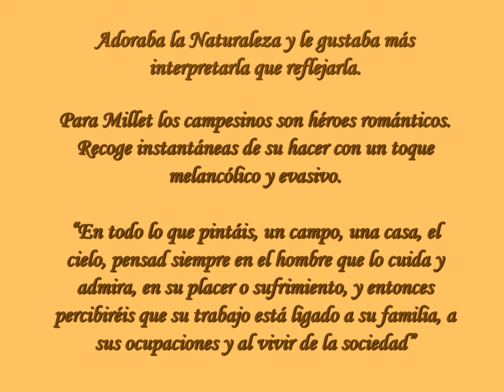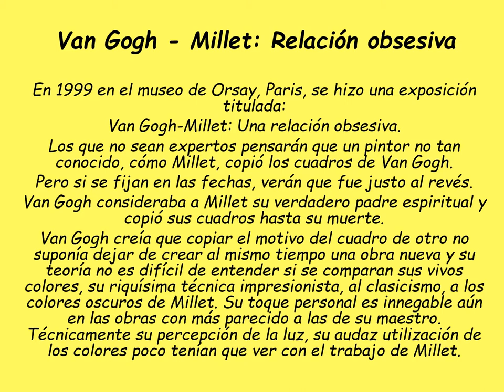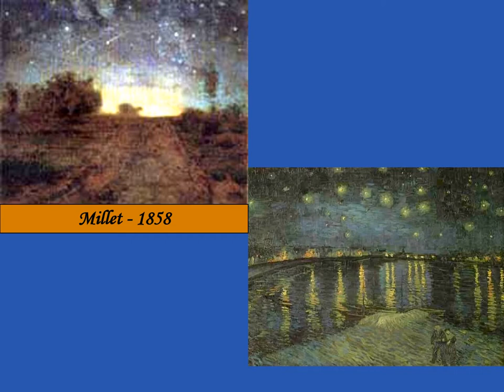MILLET ET VAN GOGH